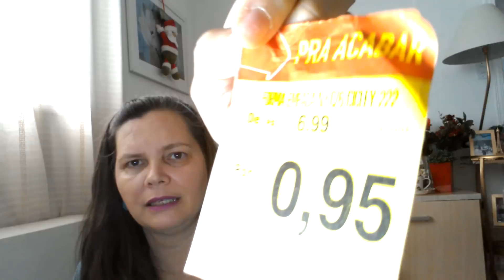COMPRINHAS walmart extra Carrefour e etna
Micro COMPRINHAS ..só liquidação
Sigam instragran @ vandervini